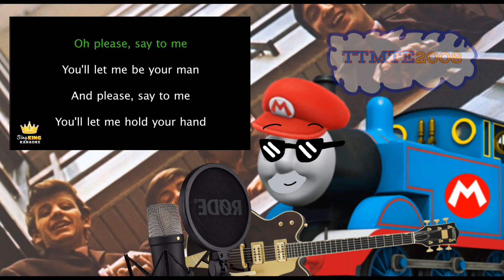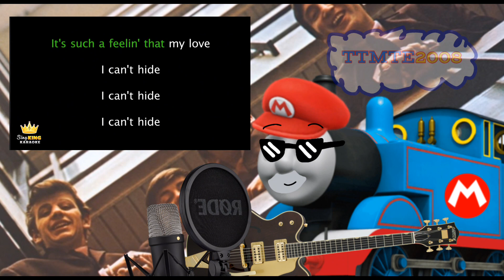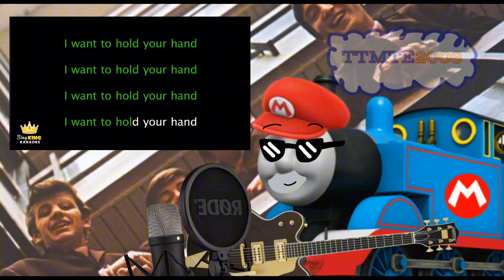Adam Sings: The Beatles - I Want To Hold Your Hand (SONG COVER)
Hey all! Adam Here! Here's my song cover of The Beatles Song that became a No. 1 hit in the US: "I Want To Hold Your Hand"! I hope you enjoy it!

"I Want to Hold Your Hand" by The Beatles
Written by John Lennon and Paul McCartney
Originally sung by John Lennon and Paul McCartney
Song Cover Done by Adam Ledda (Me)

Software Used:
Capcut
XRecorder
Ibis Paint

"I Want to Hold Your Hand," and The Beatles Music Catalog is owned by Apple Corp Limited, Calderstone Productions Limited, and Universal Music Group.